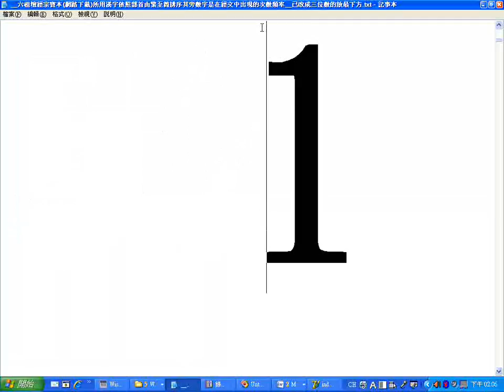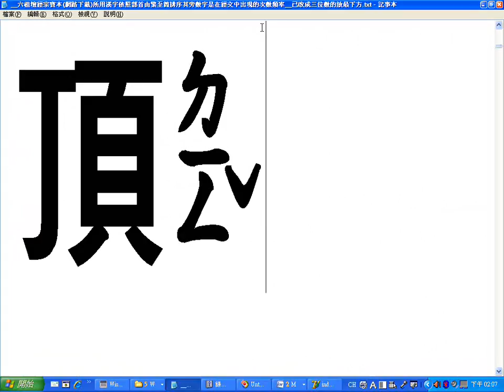0001 01六祖壇經宗寶本所用漢字依照部首由繁至簡排序 全部漢字閩南語讀音 部分雙音或空白無聲或需更正 wmv splt 001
閩南語讀音漳州腔實驗影音檔，附加時間標註有助快速找到影像，一點按立即顯示附加時間標註有助快速找到影像一點按立即顯示
0:01龕   0:03龍   0:06齋   0:09鼻   0:13鼓   0:17鼇  0:21黨  0:24默   0:31黃  0:38麼?  0:44麤  0:48麓 0:53鹿  0:57鶴  1:00鳩?   1:09魚   1:14魔  1:17魏  1:20鬼  1:23鬱  1:29髮   1:32髫?  1:35高  1:37體  1:40骸  1:41骨 1:46驛  2:00驚  2:07驅  2:10騰  2:16駭   2:23駢   2:31駛  2:39駕
2:45馳  2:55馱  2:59馬  3:02香  3:06首   3:09饒   3:11餘   3:14養 餈? 3:32飽  3:36飲   3:46飯  3:51食  3:55風
03:59顯  04:02類  04:05顛  04:08願   04:11頸  04:17頭  04:19領   04:22頓  04:31預  04:34頌  04:38須  04:42頂

3.台灣寺廟藝術影片資料庫(影音檔已有1,546個)分享網址
4.多種主題影片播放清單目錄已有11頁(四百多組)(YouTube社會服務網路電視台)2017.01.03
5.道佛仙網路大學課程內容採開放式課程方式，免費提供全球網路遠距教學使用(檔案分享網址:(部分)
6.附錄:病危苦者救星--下營紅毛厝三藏寺負責人(不收費，使用中藥)，地點在鐵線橋通往下營的道路東邊，路樹是香菇造型的那一段